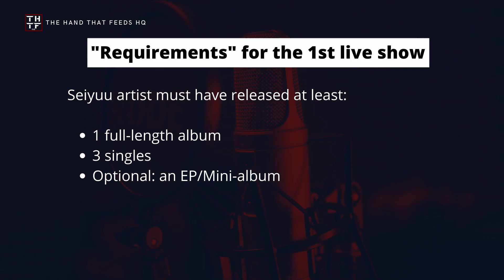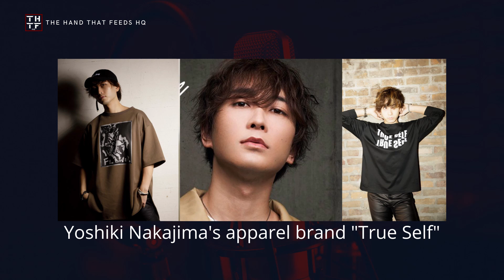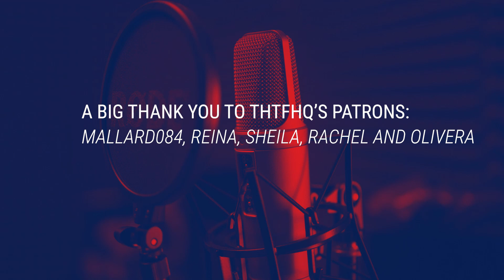SEIYUU LOUNGE EP39 - How do Seiyuu Artists Make Money?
After all that talk about music royalties and copyright, most of you may be wondering, but do seiyuu even earn anything as solo artists/bands/seiyuu units?
They do. In this episode, you'll learn more about: Live performances (with examples of Yuma Uchida, Soma Saito, and Makoto Furukawa's tours and/or live shows), advertising/sponsorships, fashion brands, and merchandising.

❗ COPYRIGHT ❗